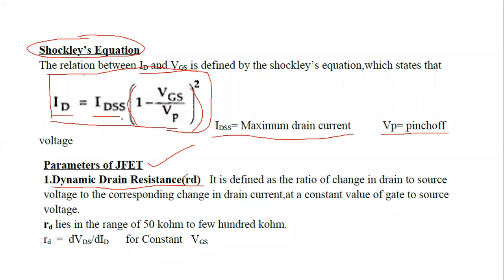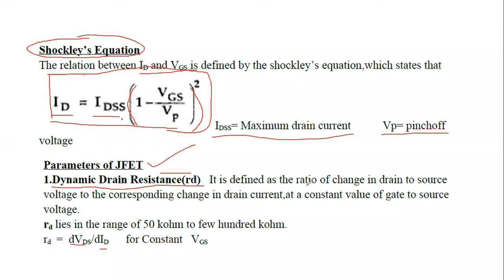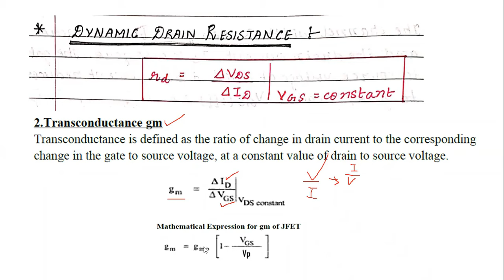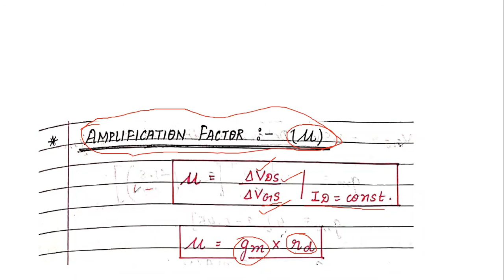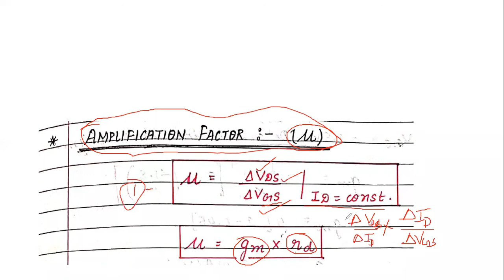JFET parameters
Junction Field effect transistors parameters, trans-conductance, amplification factor, dynamic drain resistance